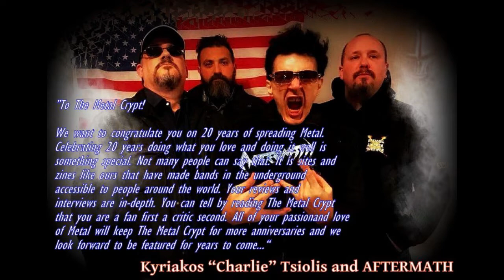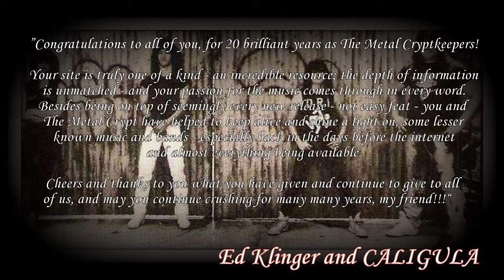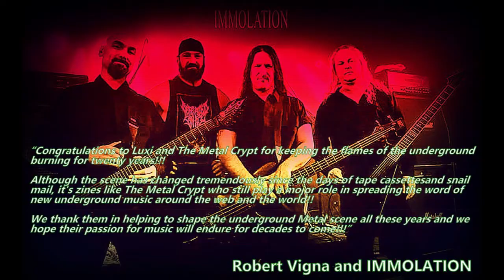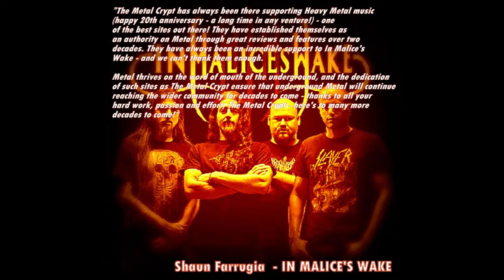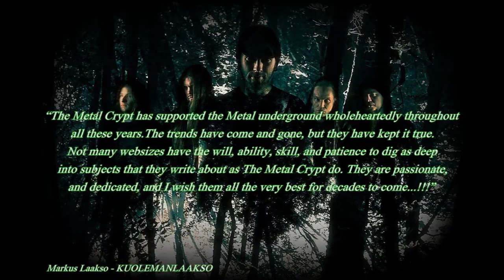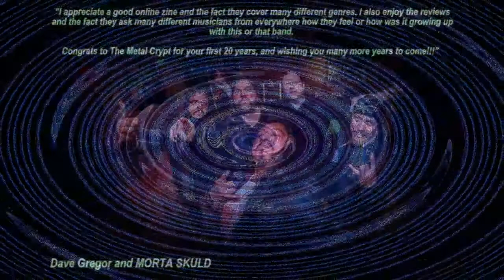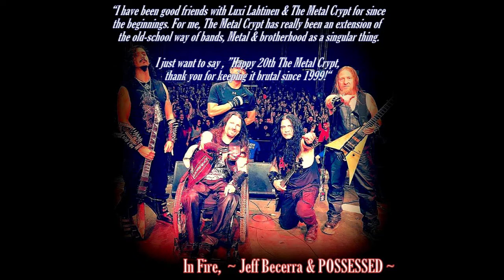(SEE NEWER VIDEO FOR COMPLETE VERSION!)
(SEE NEWER VIDEO FOR COMPLETE VERSION!) Written testimonials from bands and label/PR people. Music by OPPRESSION (Finland)